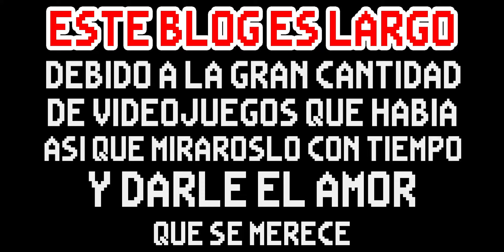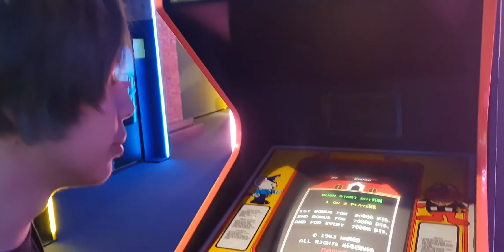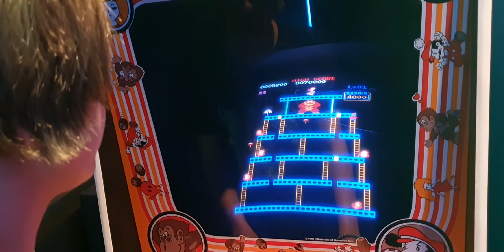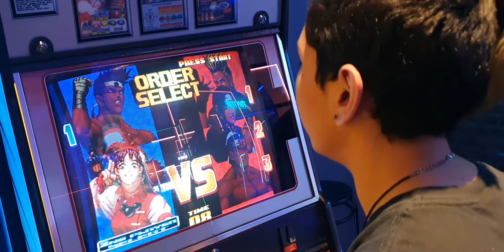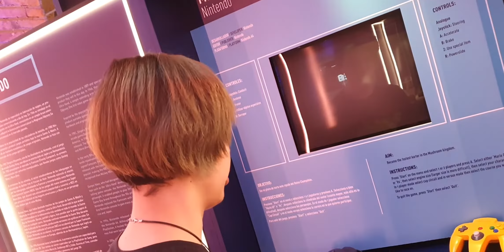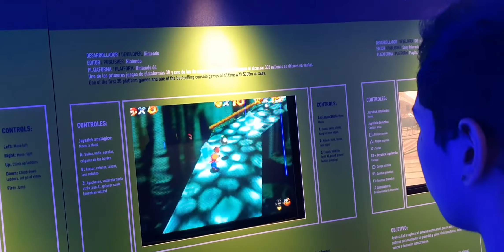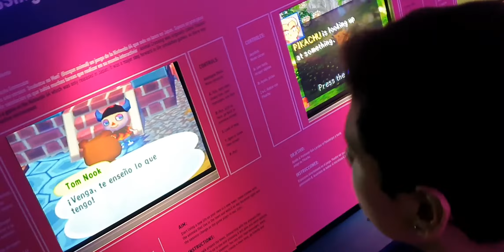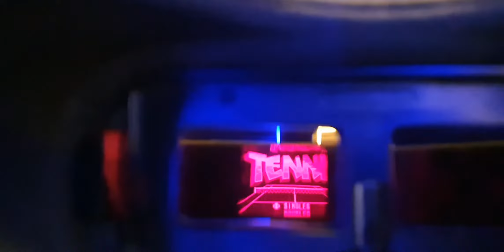UN VIAJE DE ENSUEÑO POR LA HISTORIA DE LOS VIDEOJUEGOS MADRID GAME ON 2019 nyancatal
DESDE EL PRIMER VIDEOJUEGO HASTA LAS CONSOLAS ACTUALES, ESTA EXPOSICIÓN EN MADRID ES MARAVILLOSA Y AQUÍ TE CUENTO MI EXPERIENCIA EN ELLA

◄▬▬▬▬MOMENTOS EPICOS DEL CANAL▬▬▬▬▬▬▬▬►

◄▬▬▬▬▬▬▬▬TAGS▬▬▬▬▬▬▬▬▬▬▬▬▬▬►

nyancatal nyancatal phone destroyer south park español keny cartman kyle hack kenny youtuber español nyancataluña south park phone destroyer español final south park phone destroyer final boss nyancatal south park retaguardia en peligro en directo dark souls switch sif artorias smash direct smash bros ultimate shovel knight king knight black night shovel of hope yo kai watch 2 fantasqueletos whisper komajiro komasan don-chan don chan kingdom hearths III gameplay en español hércules danganronpa monokuma makoto naegi danganronpa español pikmin gamecube sora donald goofy kingdom hearts III brawlhalla shovel knight rayman raymesis kled skarrrrrl skarllll league of legends sonic tails knuckles amy big madrid game on 2019 mappy donkey kong metal slug pong